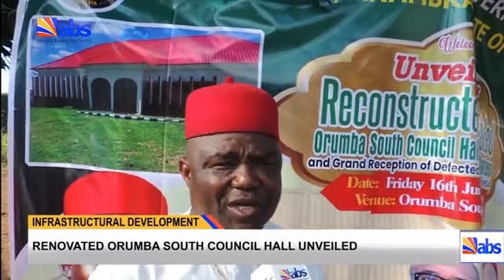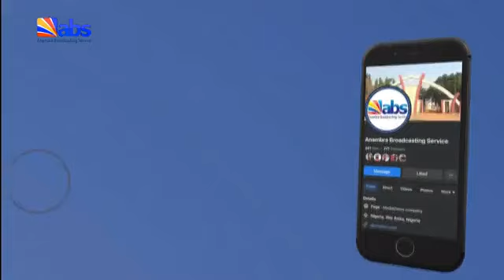ABS TV Morning News 21st June 2023